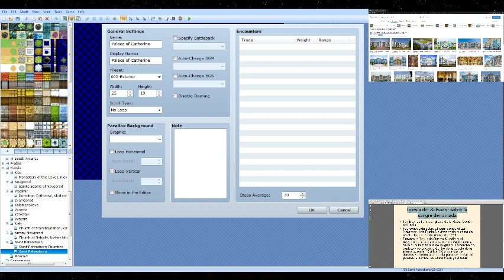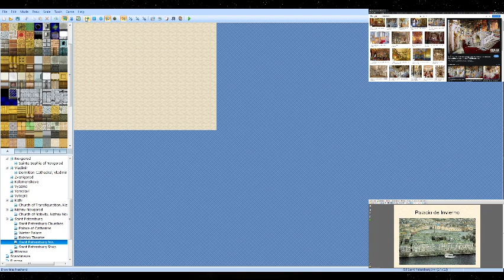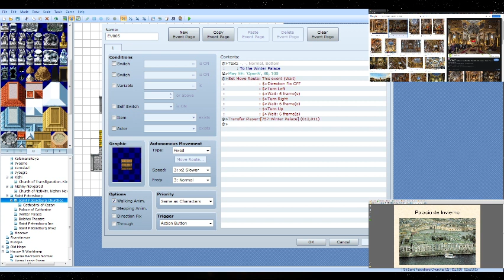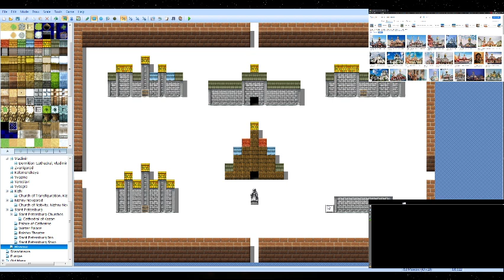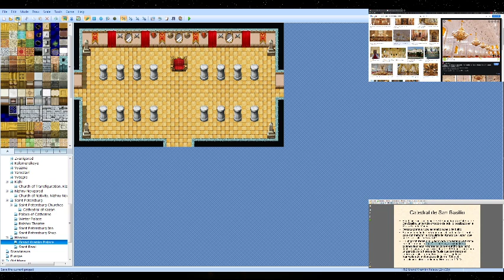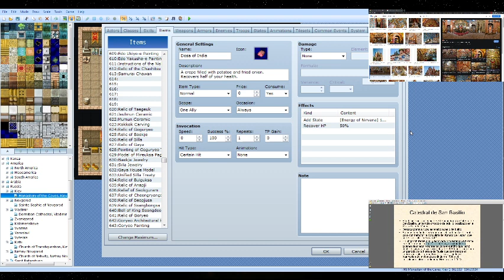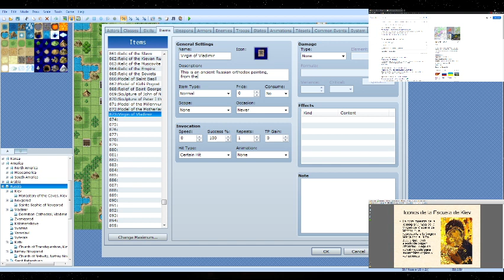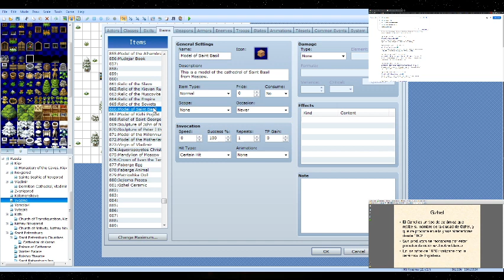An Artistic Adventure - Game Update #32 Russia